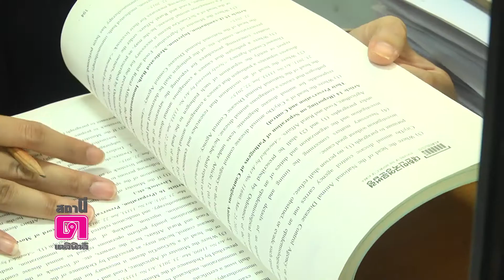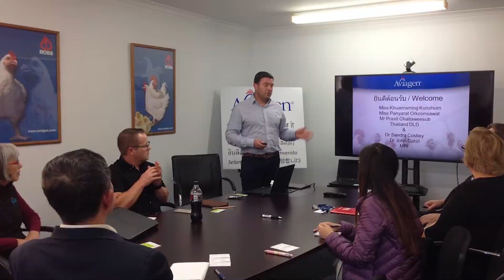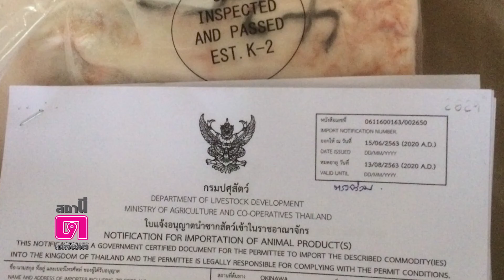มาตรการควบคุมการนำเข้าเนื้อสัตว์จากต่างประเทศ 09-07-63